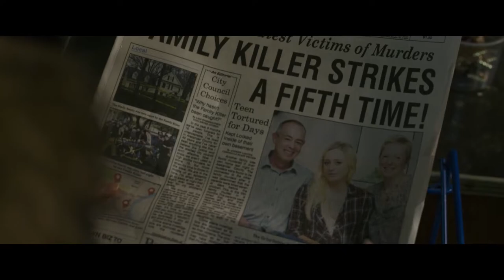La historia de pesadilla en el infierno / TheCinemania